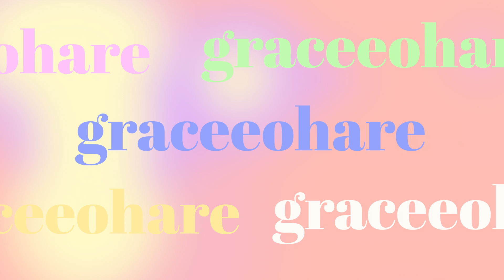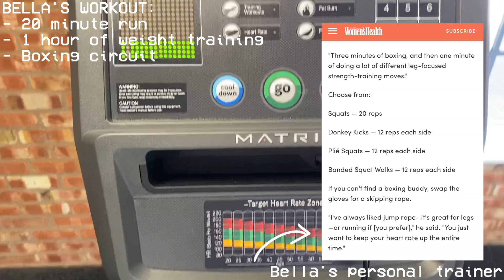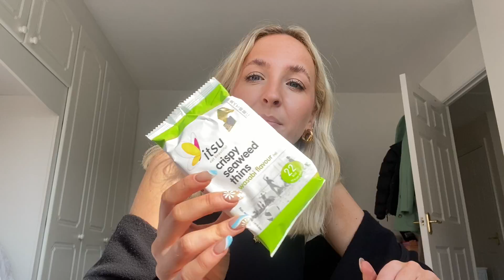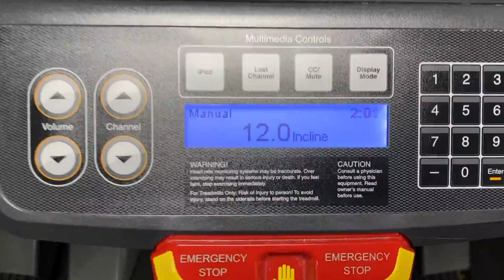I ATE & TRAINED LIKE A VICTORIA SECRET MODEL FOR A WEEK (HARD!!!)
Finally trying the Victoria Secret Diet & Workouts! This was hard lol but worth it. I say 2lbs but I actually ended up losing 3lbs in a week, crazy. i show everything I eat, all my workouts and even my results at the end! Hope you enjoy! The girls I copy are: Bella Hadid, Gigi Hadid, Candice Swanepoel, Romee Strijd, Miranda Kerr & Adriana Lima! Lemme know what you think, LOVE U x x x x